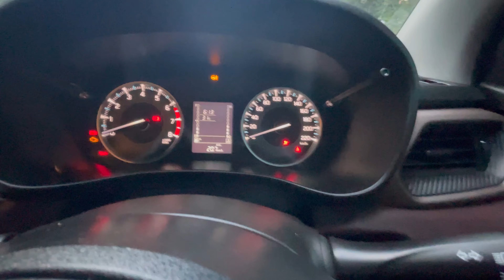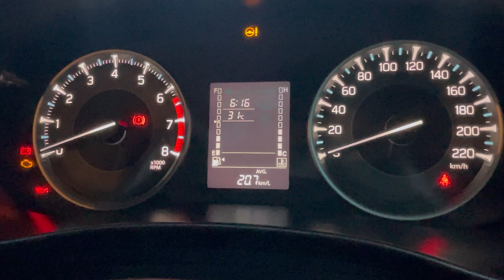Fronx Sigma 2023 Full detailed Review || Ownership review || Is that worth ?🤔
Maruti Fronx price for the base model starts at Rs. 7.47 Lakh and the top model price goes upto Rs. 13.14 Lakh (Avg. ex-showroom).

Maruti Fronx Sigma 1.2L MT is the petrol variant in the Maruti Fronx lineup and is priced at Rs. 7.47 Lakh. It gives a mileage of 21.79 kmpl. Maruti Fronx Sigma 1.2L MT is available in Manual transmission and offered in 6 colours: Nexa Blue (Celestial), Grandeur Grey, Earthen Brown, Opulent Red, Splendid Silver and Arctic White.

You can share your experience of your car with us just drop a mail on:-